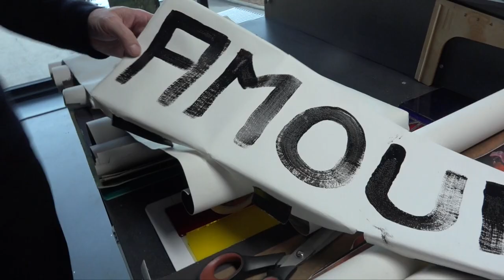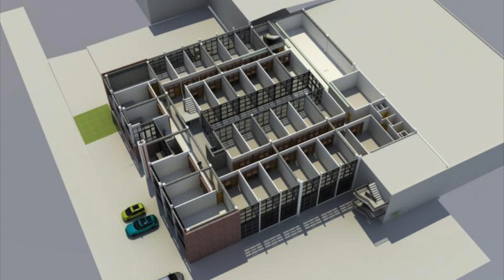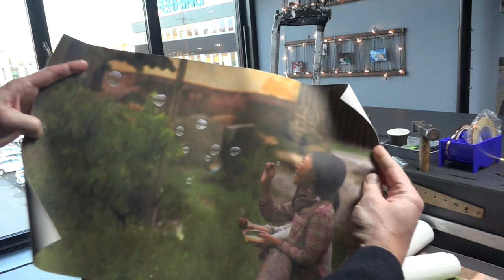Joy for the Planet aux Ateliers de la Côte (Etoy)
Les Ateliers de la Côte (LAC) est un centre culturel composé de 77 ateliers d'artistes et de quelques locaux dédiés à des activités de service. Joy for the Planet s'est arrêté quelques heures à Etoy pour saluer ce dynamique projet.